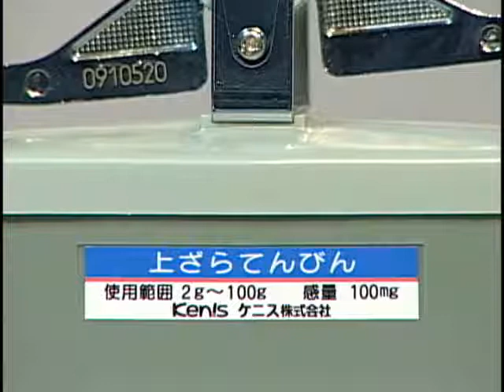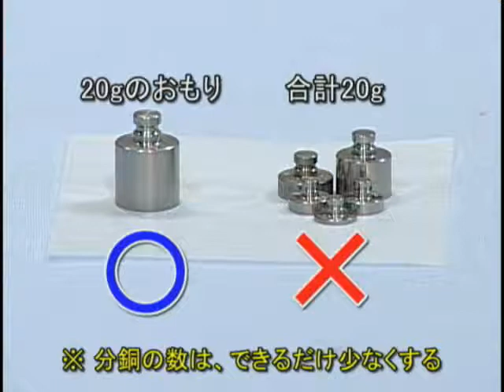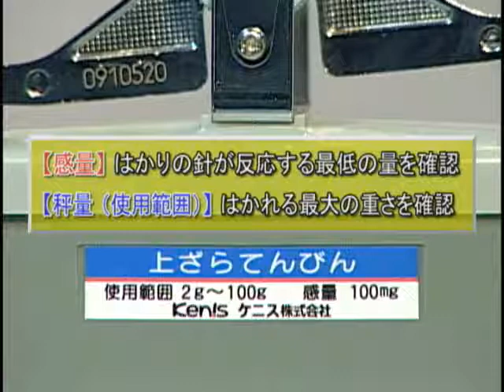実験レシピ 上皿てんびんで重さをはかりとろう！（１点調節式）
実験を安全に行うため、受験勉強に活用ください。